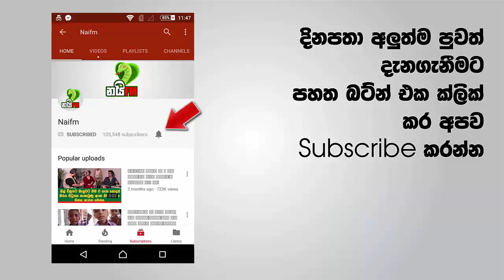ලංකාවේ මෙතෙක් ගහපු ලොකුම දඩය යතුරු පැදියකට ගහයි බලන්නකෝ දඩේ ගාන පිස්සු හැදෙනවා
ලංකාවේ මෙතෙක් ගහපු ලොකුම දඩය සද්දේ දාගෙන ගිය යතුරු පැදියකට ගහයි බලන්නකෝ දඩේ ගාන පිස්සු හැදෙනවා මෙවන්  විශාල දඩ මුදලක් මෙරට අධිකරණයක් විසින් පැනවූ පළමු අවස්ථාව ලෙසද මෙය සැලකෙන බව වාර්තාවෙයි. බව වාර්තාවෙයි.